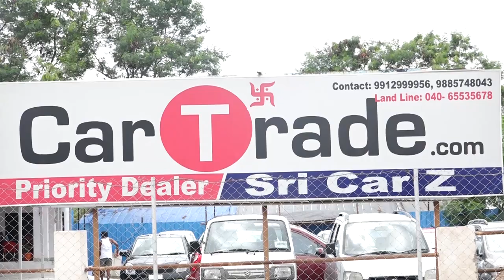Buy and Sell Cars | New and Used Vehicles | Sri Car z | Nagole |Ph:9912999956 | zoneadds.com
Find a wide range of new as well as used vehicles at Sri Carz, in Nagole. Have a look at the current range of vehicles available at their office in Nagole!